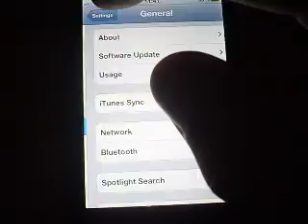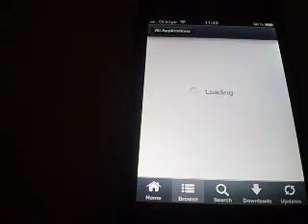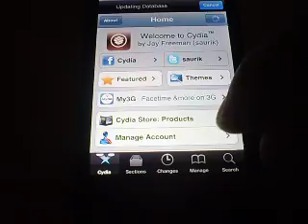Installous on ios 5 beta 1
Dont pirate software if you like it bay it !!